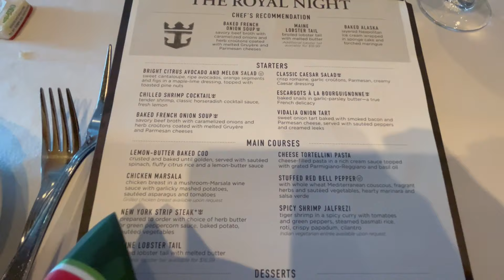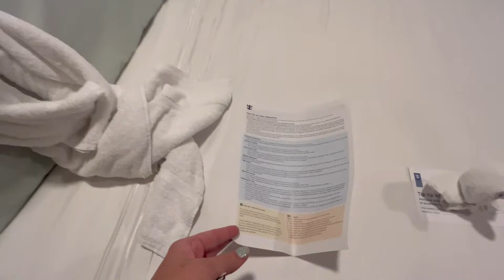2023 Wonder of the Seas Day 6 Part 2 | Lobster Night Main Dining Room and 365 Ice Show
You MUST go see this show. It was beautiful, fun, technologically amazing and so well performed. Don't sleep on this for sure! I enjoy sharing my trips and experiences with you all. Have a great day! Like what I do? Consider buying me a coffee :D

Butcher Box - $30 off your first box & free bacon for LIFE

Like my travel planner? See what I am crafting in my Etsy shop

Follow my Poshmark Closet! @Obleena500
Like my crafting page, Gallus, on Facebook! where I sell custom jewelry and talk crafting fun!